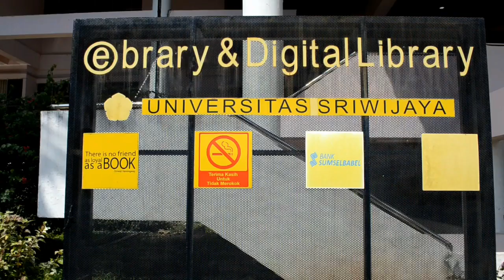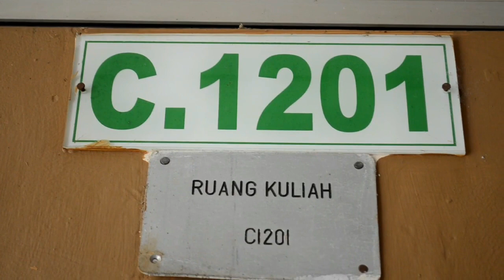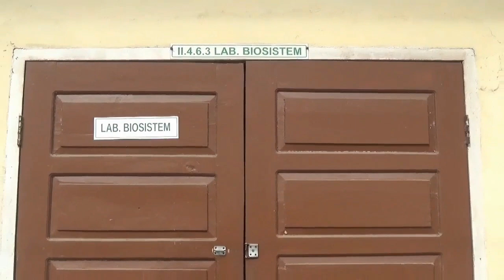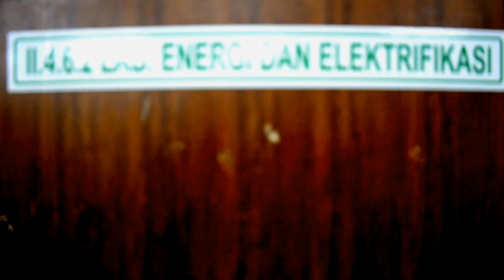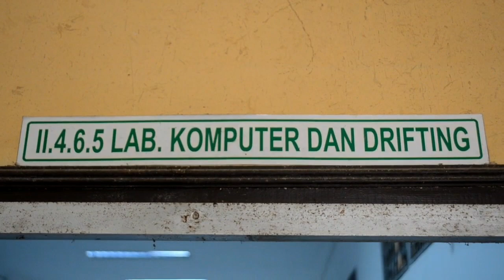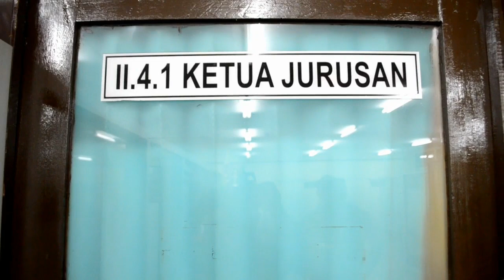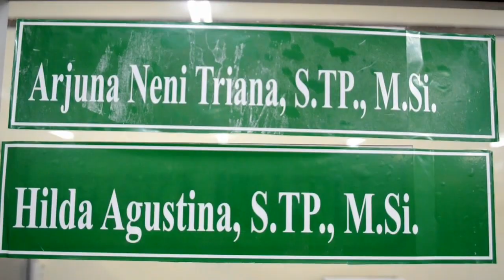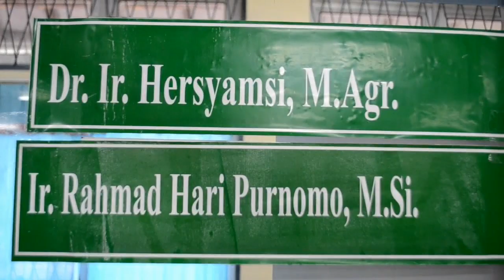Profil Program Studi Teknik Pertanian